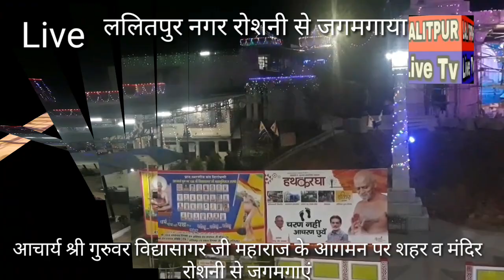ललितपुर नगर रोशनी से हुआ जगमग...